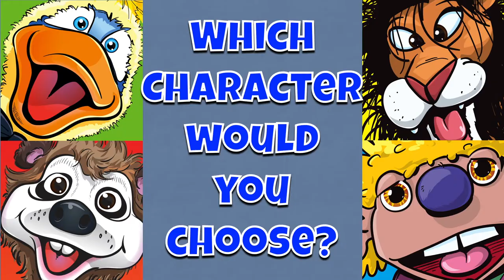Paul at Home | Big Problems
In this assembly Video Twist has a "Big Problem" but then he also has the answer. Paul then retells an event from the Bible in which the was a big problem for everyone and God was the answer.
For more puppet fun check out twistonline.co.uk

Paul and his incredible puppets can be seen in schools and churches around the Black Country, in the UK. Paul brings Bible Stories to life and presents an engaging thought for the day, whether you are 3 or 93.  These videos can be used in School Assemblies, Collective Worship, Sunday School or Children's Clubs ... etc..

Illustrations by Greg Clifton of lordart.co.uk